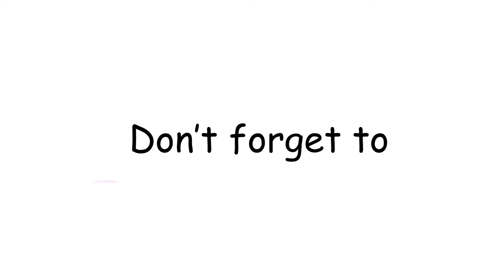Kayla got the surprise of her life when she saw who was here to visit her!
Isa, Kayla's best friend is in college in Florida. Kayla and Isa have not seen each other in a year. Isa is on summer break and flew in from Florida to surprise Kayla. Kayla had no clue Isa was coming!